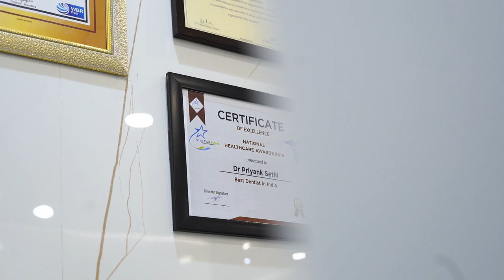Stunning Dentistry Netaji Subhash Palace North Delhi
Introducing Stunning Dentistry - Netaji Subhash Place (NSP), New Delhi

This World Class Dental Office fulfills our mission of providing the Most Advanced and Innovative Technologies in Dentistry throughout the length and breadth of New Delhi.